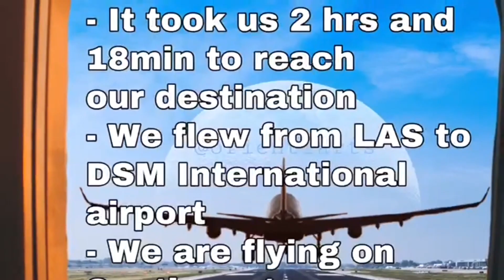Flight from LAS-DEM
I am starting to stream more often so please join those and hang out.